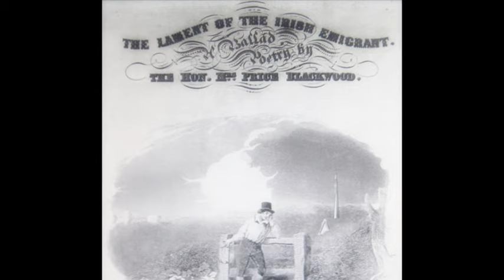JOHNNY McEVOY SLIEVE GALLION BRAES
Johnny McEvoy is one of Ireland's great enduring balladeers who has put his own interpretation on many of Ireland's great ballads. 'Slieve Gallion Braes' is one such song.This beautiful song is one about exile...a fairly common theme with great Irish ballads.It has been covered extensively by many artists.This video presentation is for educational purposes and social commentary only.